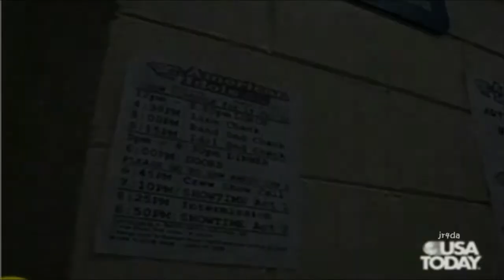08-35 David Archuleta @ USA2day feat - What's Next for Idol's Top 10? (24 Jul 2008)